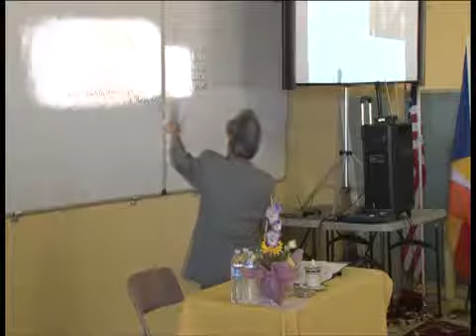Daihoche2011_nhanminhhoc_1a.wmv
GS. Vo Van Ai